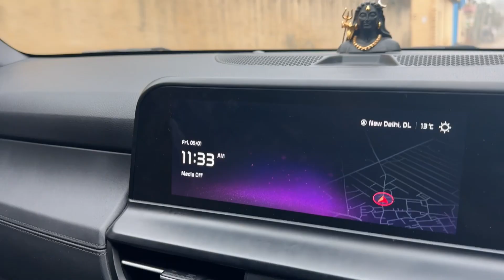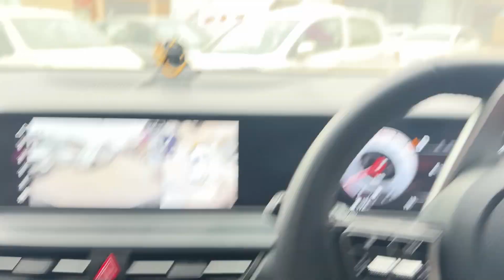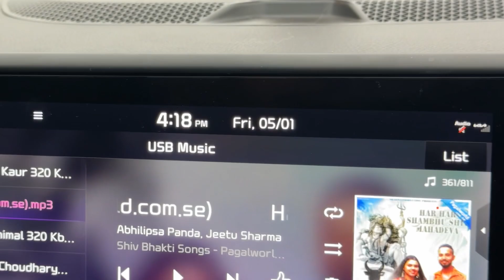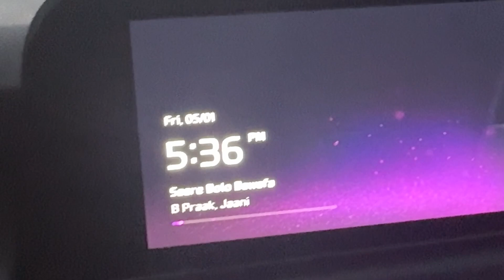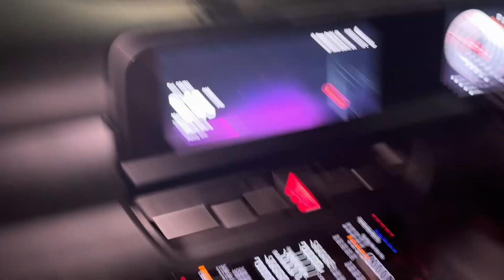Vlog - 362 Pakistan Se Bahu Le Au Fun With Tau 😂 | Chirag Dabas Vlogs